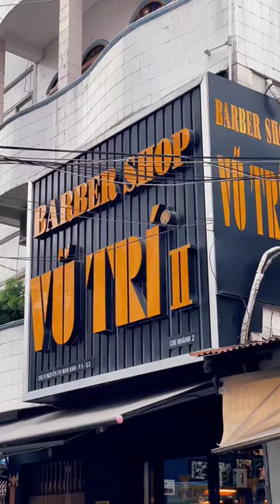Sinh nhật Trí Tam Quốc chơi lớn tặng quà khách hàng đến cắt tóc tại BarberShop Vũ Trí ngày 03/03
+ Faptv HUỲNH PHƯƠNG anh TIẾN LUẬT chơi lớn gặp ngay thánh bào anh TRÍ TAM QUỐC và cái kết bất ngờ
+ "Tấm chiếu mới ngáo ngơ" nuôi chó bị dụ vào "động" chị 13 | Trí Tam Quốc | Vũ Trí Barber Shop
+ Luật hoa quả không trừ một ai phiên bản anh Trí Tam Quốc | BarberShop Vũ Trí
+ Hội Bào "khai xuân" quả tóc mới đầu năm | Tiến Luật, Ngô Kiến Huy, Huỳnh Phương, Trí Tam Quốc
+ Họ nhà "bào" đến chốt đơn khủng mua đông trùng nhà Tiến Luật | Vũ Trí Vlog
+ Vlog 4: BÀO "thánh bào" Huỳnh Phương để đổi quả tóc độc lạ đón tết | Vu Tri Barber shop

Hệ thống các chi nhánh tại TPHCM:
💢 Quận 3

💢Quận 4
271 Khánh Hội, Phường 5

175 Phan Đình Phùng, Phường 17

💢Quận 7:
Barbershop Vũ Trí 14 : 354 Lê Văn Lương phường Tân Hưng